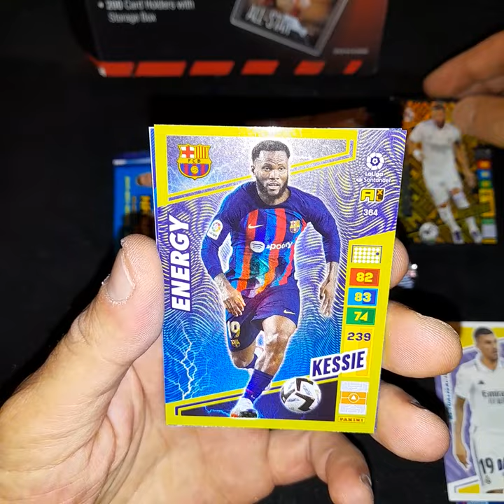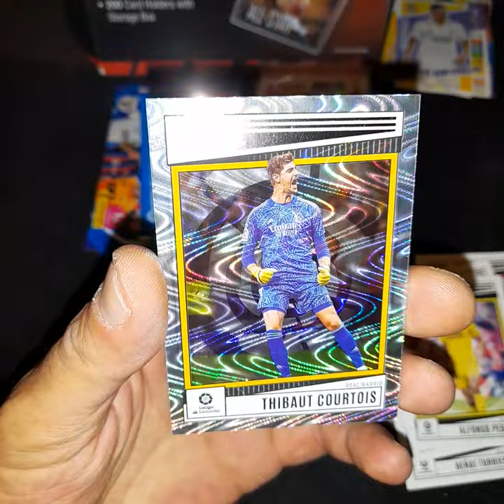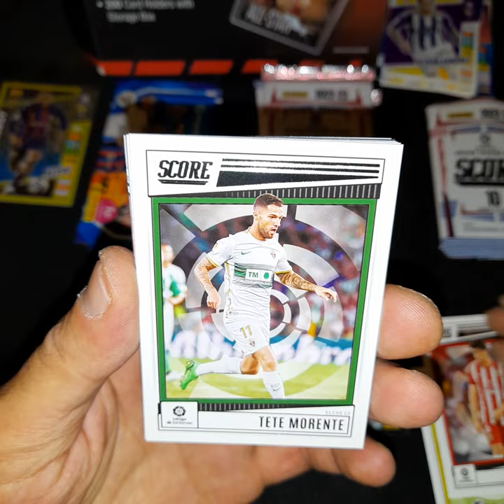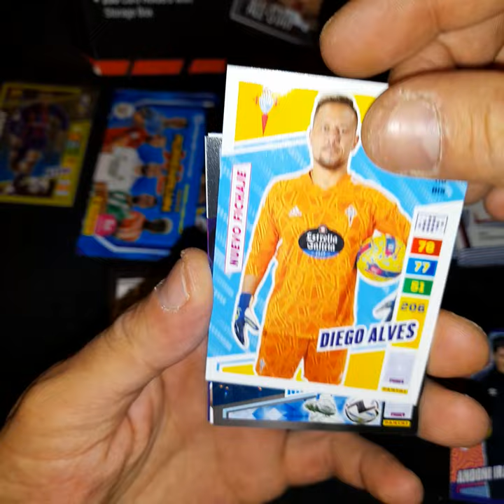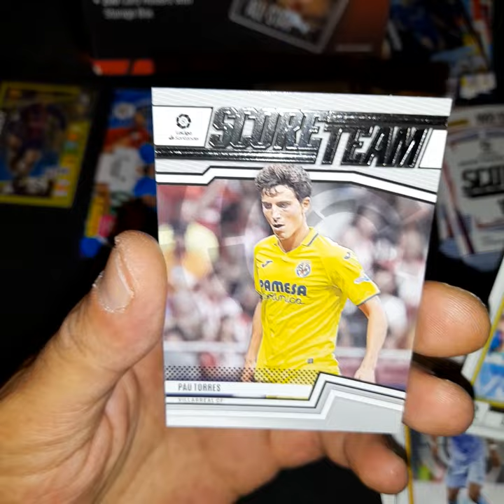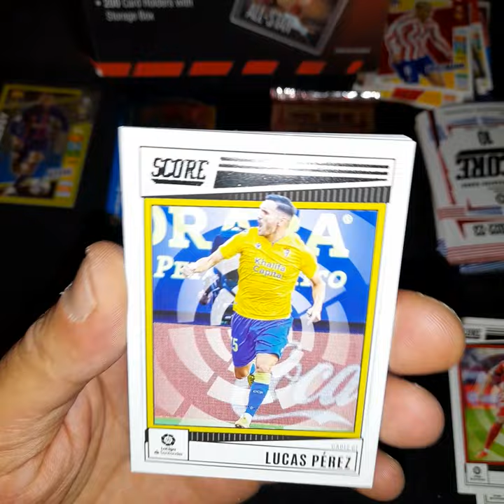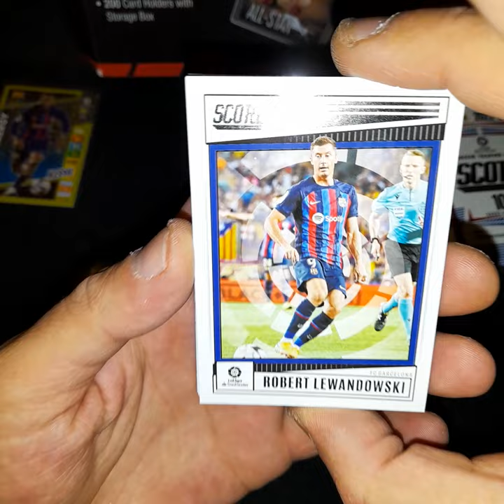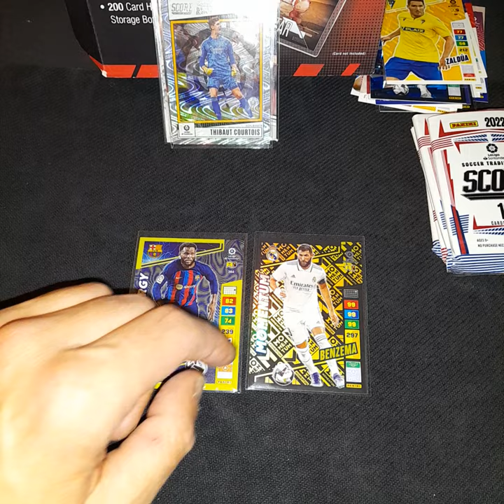PANINI ADRENALYN X PANINI SCORE